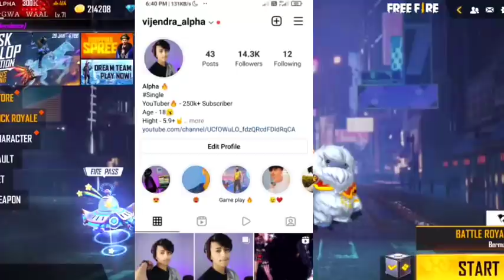Free Fire FFPL 500k Watching Redeem Code 🤩? | FFPL Redeem Code Free Fire 30 January | Kab Milega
Your Queries ❤️

Free Fire FFPL live Stream Redeem Code,

free fire new live watching rewards
free fire new milestone rewards
500k milestone rewards
500k live watching rewards
ffpl redeem code rewards
ffpl
helping gamer new video
helping gamer new redeem code
30 January live watching rewards
grand final live watching rewards

Cover Topic :-
1) free fire redeem code today
2) free fire redeem code 2022
3) free fire redeem code daily update
4) free fire redeem code today new
5) free fire redeem code site
6) free fire redeem code generator
7) free fire redeem code rewards
8) free fire new redeem code 26 January

free fire new redeem code today 22 January
ff
22 January FFWI REDEEM CODE
ff reward
Redeem Codes 26 January
Redeem
Indian Region
Free fire Redeem Code brazil/New Redeem Code 26 January RedeemCode2021 Free fire Redeem code today 2022